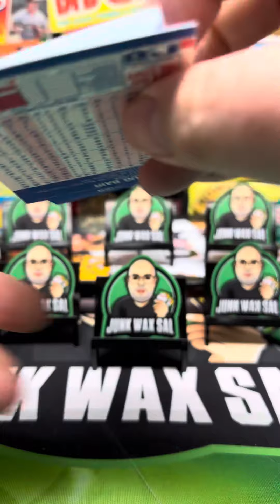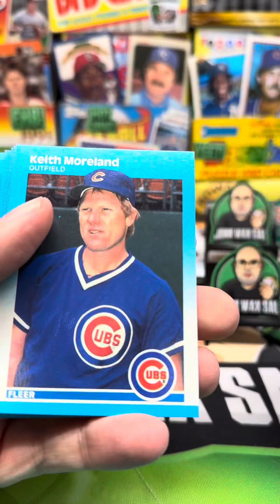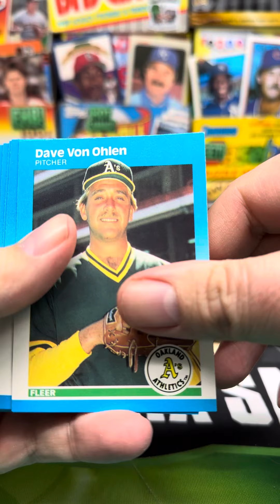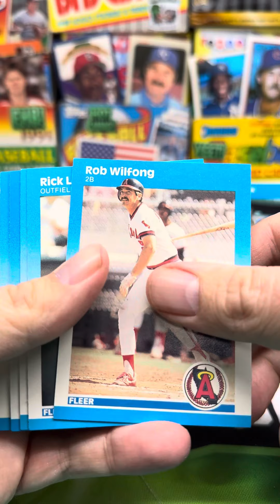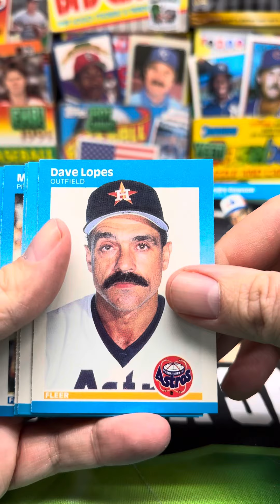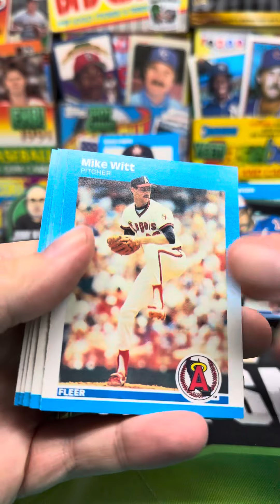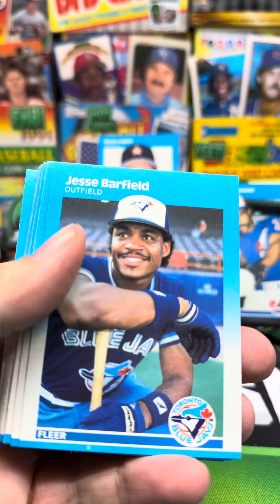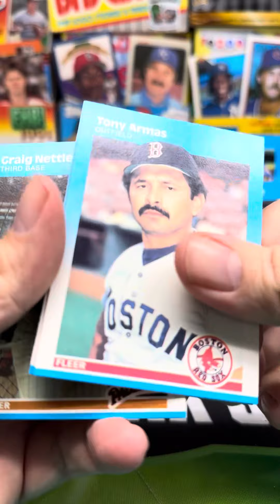1987 Fleer Baseball Rack Pack